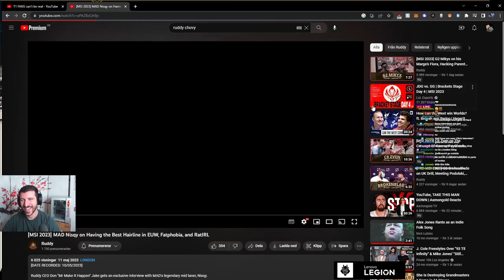HILLARIOUS Interview with MAD Nisqy at MSI 2023 | YamatoCannon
Ruddy was having an interview with Mad Lions Midlaner Nisqy at MSI 2023 and it was a pretty funny watch :D Also check out Ruddys Channel for more Interviews! Enjoy.